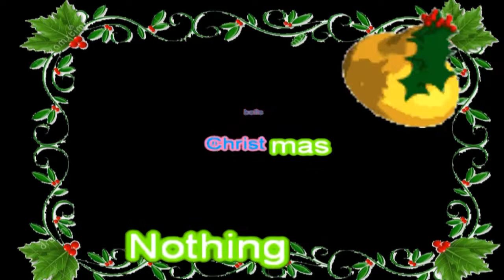Bing Bang Bong, [ORIGINAL].Thomascow, Lyrics, Chords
Sunday, 27 November 2016 The kids will love this, just need 3 words, Bing Bang Bong, LOL, ITS GREAT WITH A TIN DRUM!!! My mattress has the old rusty springs, as I was performing on it, this song came to me,My kARAOKE version of this song may be Played here [please feel Free to use].
Bing Bang Bong [CHORDS]
 BMaj7 G#7
C#m7 F#13b9 BMaj7 G#7b9
 C#9 F#13 B E
 B F#7 B C#7
F#7 B E B F#7
B E F#7 B E